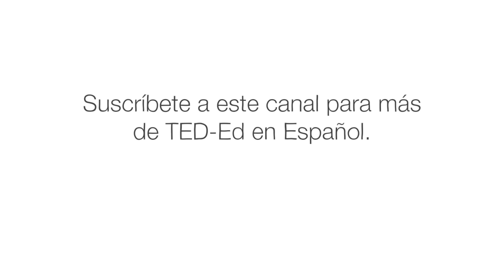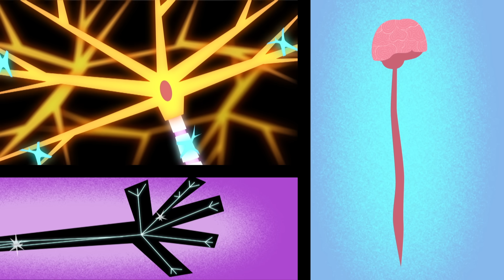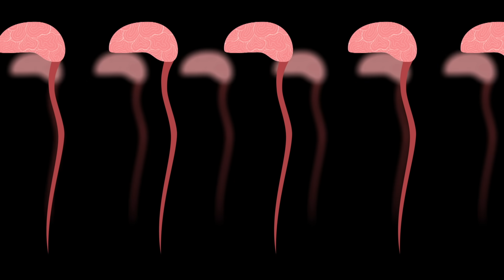¿Cómo responde tu cerebro al dolor? - Karen D. Davis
¡Ay! Todo el mundo experimenta dolor, pero ¿por qué algunas personas reaccionan ante el mismo estímulo doloroso de diferentes maneras. Y ¿qué es exactamente el dolor, en todo caso? Karen D. Davis te guía a través de tu cerebro en el dolor, iluminando por qué la "experiencia del dolor" varía de persona a persona.

Lección de Karen D. Davis, animación de Brett Underhill.